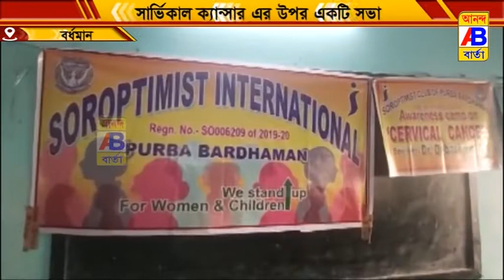ক্যান্সার নিয়ে একটি আলোচনা সভা অনুষ্ঠিত হলো